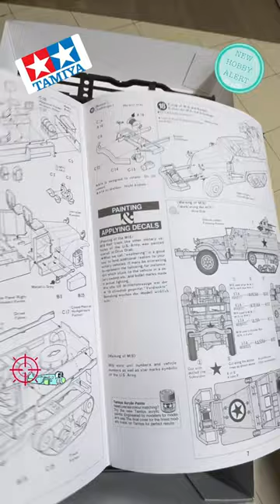New stash unboxing! 1/35 M16 GMC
Tamiya's M16 Gun Motor Carriage has been around for forty-six years, and was and still is a very popular kit. For whatever reason, Tamiya does not issue their half-track kits often, and older reissues still bring a good bit of money. But, for now, let's go back to 1976 and see what Tamiya has given us. Unlike newer Tamiya kits that are a bit skimpy on markings and painting options, you get a lot here.

The decal sheet is rather large and provides for a variety of different vehicles. I altered the photo to make the markings more visible, but, in real life, they are white, and quite usable. The windshield is die cut acetate. As you would expect from a 70s kit, you get vinyl tracks and tires, and some small poly caps to hold the sprocket and idler wheels in place. Given 1970s molding technology, this was probably about as good as you could expect. The real M2/M3 halftrack series used vulcanized rubber, one piece, tracks. So, it isn't something you could mold in individual links..
The cab pieces are the same in Tamiya's other two US Army half-tracks. The detail is, still, quite good and accurate. Tamiya captured the raised screws of the real engine hood very nicely. Molding is okay, with some roughness around the edges.There are a lot of mold knock out marks on the inner surfaces of the body, sides, doors, etc. They will be visible, and need to be filled in. The driver figure isn't bad, although you get new driver parts for the M16, so you only use these legs. Two radiator covers are provided; one with open and one with closed, armored shutters.

The chassis and suspension are also holdovers from the M3A2 and M21 kits. Again, detail isn't bad. There is no engine, but you get an oil pan, and muffler system. The suspension is somewhat simple but adequate and adequate for 1976. The one (well two) areas where things are not up to par are the drive sprocket and idler wheels. These are, to be honest, awful. The real things were rather fragile and thin, with a lot of open, cut out, areas. Tamiya molds them solid. The detail itself is okay, but the various ribs and braces are thick, and, the area in between everything is solid versus open. Again, 1970s molding technology probably dictated this, but, it's 2024 now, and the sprockets are just bad.
Also included here is a winch, as the M3A2 kit had a roller. A number of M2 .50 cal "Tombstone" ammo boxes are included, but these are hollow on the back. I did a quick aftermarket hunt, and I couldn't find any resin tombstones, only one set of 3D parts from Shapeways.

The Maxon .50 Quad turret rounds out the kit sprues. The turret is pretty simple, as Tamiya intends for you to 1) use the front armored cover and 2) use the gunner figure. As such, the turret itself, and interior, is pretty simple. The figures look usable, although the gunner lacks lower legs and feet. You get some more ammo boxes, this time to mount on the guns.

If you have ANY interest in US halft-tracks and the M16, find David Doyle's massive, two volume, book set. Vol 2, covers the various self propelled guns, anti aircraft vehicles and mortar carriers. At over 400 pages of photos, this book (and Vol 1) pretty much have anything you would ever want. I think the two books are better than the RP Hunnicutt Halftracks book,. although that one does have line drawings.